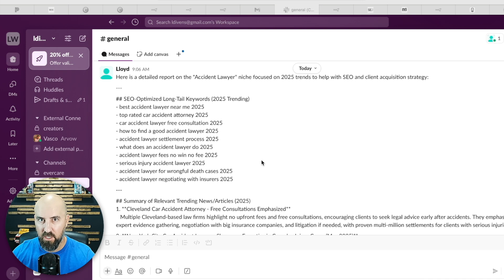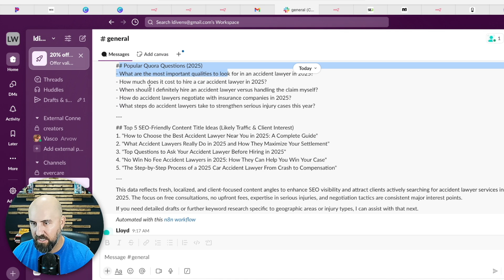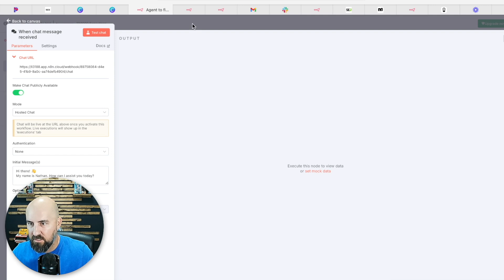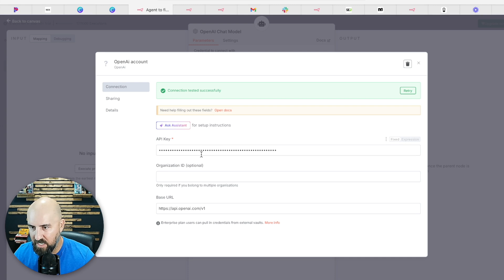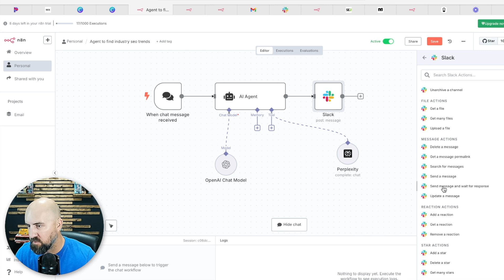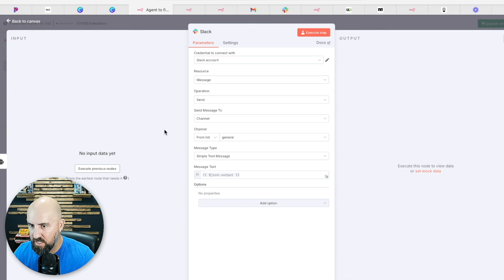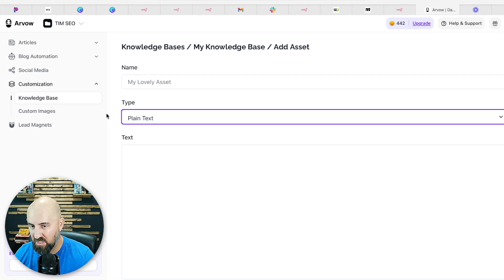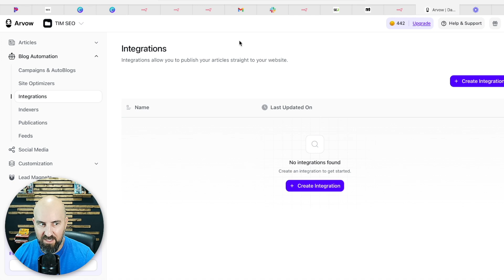The Ultimate n8n SEO Automation to Rank #1 in 24 Hours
In this video, I reveal a custom-built n8n SEO automation tool that any agency can copy and start using today to save time and deliver better results for clients. I walk you through exactly how it works - from scraping real-time trending data and Reddit conversations to generating long-tail keywords and fresh content ideas. Whether you’re writing blog posts, managing social media, or doing client SEO reports, this tool gives you up-to-date insights that actually matter. I also show you how to integrate it with Slack for seamless team collaboration and how to share a public version for client access.

Here’s what you’ll learn:
 • What this tool does and how it saves hours of research
 • How to get real-time SEO insights using Reddit and news trends
 • What kind of data the tool outputs (keywords, articles, Reddit topics, and content ideas)
 • How to set it up with Slack to automate client reporting
 • How to test the tool using any niche or industry
 • How to share access with your team or clients via a public chat interface

Chapters
00:00 This n8n SEO tool will save you thousands of hours
00:22 What the n8n SEO automation tool actually does and how it works
01:11 How the n8n automation gives you an in-depth industry SEO trend report
02:00 How to set up the n8n automation and build out your AI agent
04:41 How to connect OpenAI to the n8n automation
05:08 How to connect Perplexity to the n8n automation
06:13 How to connect Slack to the n8n automation
07:44 A preview of the n8n SEO trend report output for a lawyer
08:10 How to use n8n automation with Arvow to create SEO content